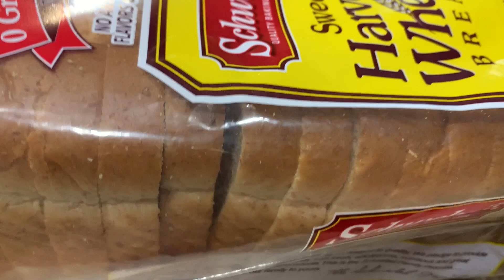Peruvian Sandwich 🥪//Healthy sandwich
Yummy healthy peruvian 🥪